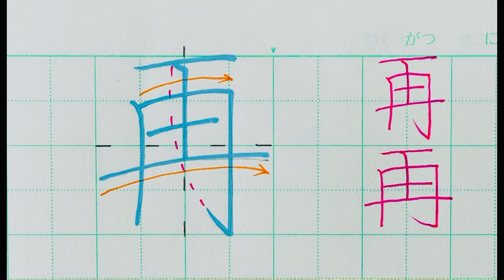【ペン習字】美文字プロセス Part981「飲」3年生常用漢字編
正さよりもカッコ良さ

書道塾では習わない、字がカッコ良く見えるコツだけを少しばかり教えます

1日1文字上手になってみませんか？

美文字の過程を公開しています狙いがわかる、位書道塾では習わない、字がカッコ良く見えるコツだけを少しばかり教えます